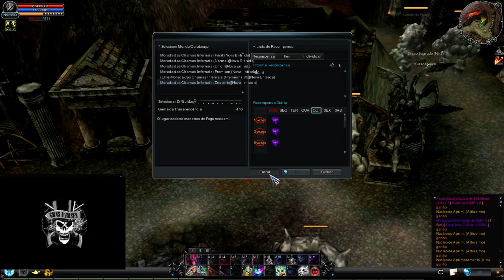JulioHallsXD || Farm DX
Modo Farm bruto